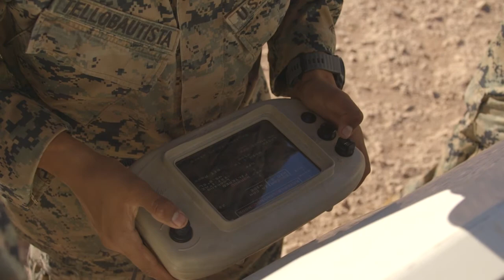U.S. Marines with MRF-D set up a scenario based defense *B-Roll*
MOUNT BUNDEY TRAINING AREA, NT, AUSTRALIA
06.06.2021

U.S. Marines with Combat Logistics Battalion 7, Marine Rotational Force – Darwin, set up a scenario based defense at Mount Bundey Training Area, NT, Australia, June 6, 2021. A small team of Marines with MRF-D who participated in the field training exercise hiked to a predesignated forward position to conduct patrolling exercises and set up a defensive position. Patrolling exercises demonstrate proficiency and establishes MRF-D as a postured force, ready to respond to a crisis or contingency in the Indo-Pacific region. (U.S. Marine Corps video by Cpl. Sarah E. Taggett)

Film Credits: Video by Cpl. Sarah Taggett

Marines
Marine Rotational Force-Darwin
MRF-D 21.2